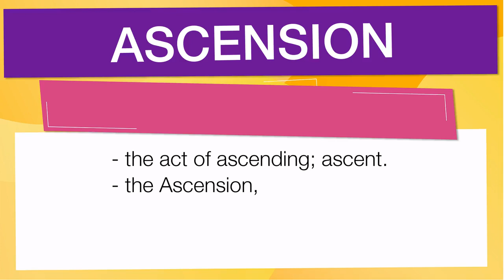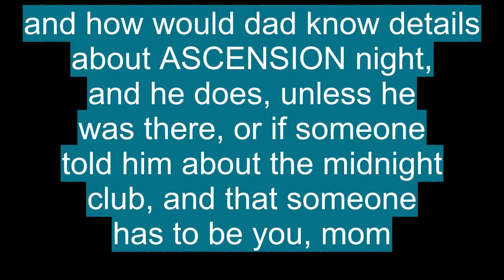Advanced Anglish vocabulary: 'ASCENSION'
En esta Clase de inglés aprenderemos la palabra ASCENSION () con ejemplos de series de televisión

ASCENSION significa:

- The act of ascending; ascent.
- The Ascension,
- The bodily ascending of Christ from earth to heaven.
- (initial capital letter)
- Ascension Day.
- A British island in the S Atlantic Ocean: constituent part of St. Helena. 34 sq. mi. (88 sq. km).
- The act of ascending
- Astronomy
- The rising of a star above the horizon
- New Testament
- The passing of Jesus Christ from earth into heaven (Acts 1:9)
- An island in the S Atlantic, northwest of St Helena: uninhabited until claimed by Britain in 1815. Pop: 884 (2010 est). Area: 88 sq km (34 sq miles)

Let's see how 'ASCENSION' is used in Advanced English vocabulary:

- He was on a great ascension until the Thunder decided not to pay him the max. :
- Like the ascension of Ja Morant, whose rise resulted in a gate-revenue spike and sellout crowds for Murray State, Maker’s mere presence is likely to draw more fans and sell more tickets. :
- She is one of soccer’s biggest names both domestically and globally, and her ascension has largely come while dating Bird. :
- After several ascensions, there is a secret ending, says Oppenheim. :
- Sykes rose to the minority leader post after just four years in office as one of four new members of Democratic leadership who had backed Householder’s ascension. :

Para aprender es importante saber el vocabulario en inglés con promunciación, ASCENSION se pronuncia / əˈsɛn ʃən  / en el IPA o [ uh-sen-shuhn  ]